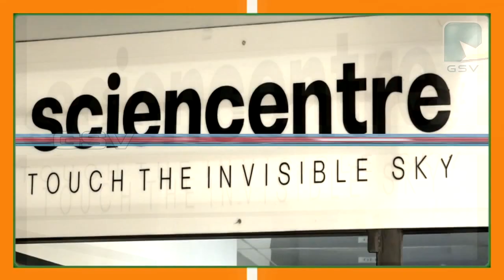ആരോഗ്യ മേഖലയിലേക്ക് ചുവടുവെക്കാൻ വടകരയിലെ വിദ്യാർത്ഥികൾക്ക് സുവർണ്ണ അവസരം ഒരുക്കി മിഡറ്റ് കോളേജ്